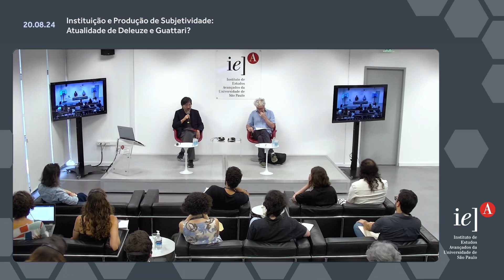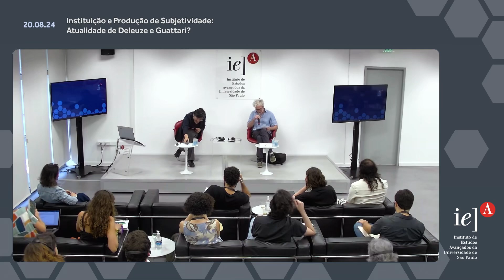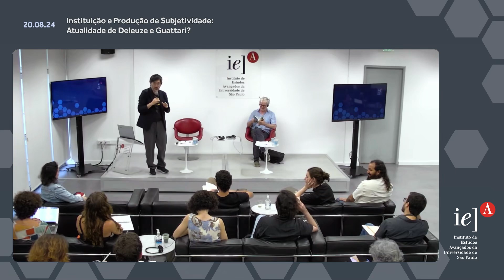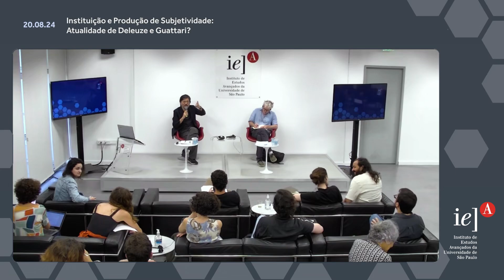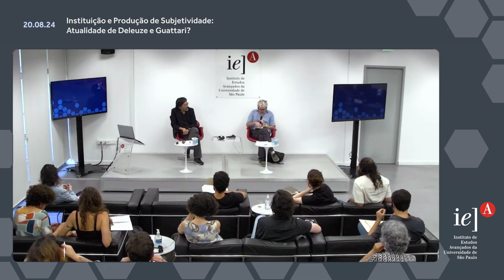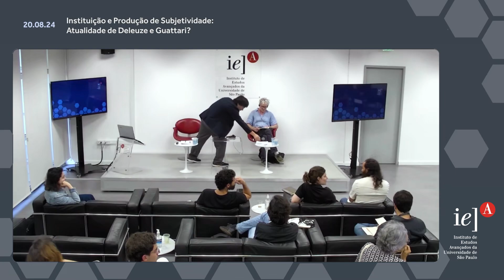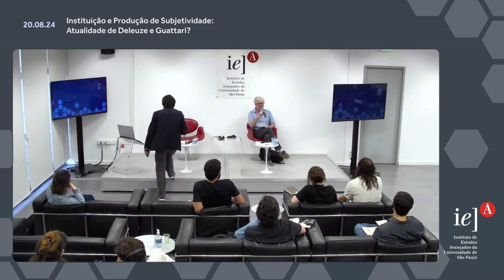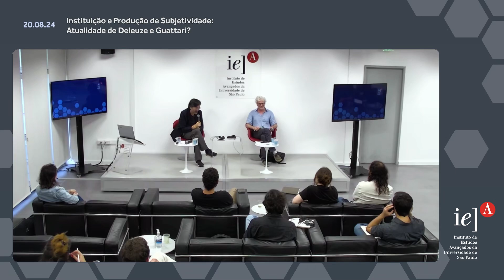Instituição e Produção de Subjetividade: Atualidade de Deleuze e Guattari?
A discussão proposta interroga o pensamento político dos filósofos G. Deleuze e F. Guattari a partir de seu contexto ou, mais precisamente, do que poderíamos chamar de sua “base material”, uma certa crítica em ato das instituições do Estado social francês do pós-segunda guerra ao final dos anos 1970. Interroga também sob quais condições o que se afirma como abordagem original da subjetividade como produção, da instituição e da prática política como criação coletiva é suscetível de nos tocar ainda hoje, na época do capitalismo absoluto, da destituição do Welfare State e do reducionismo neurocientífico.